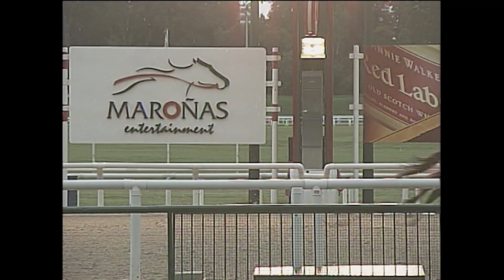14/04/2007 - TIA MIRIAM - JOCKEY JORGE GARCIA -Stud EL INICIO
14/04/2007 - TIA MIRIAM - JOCKEY JORGE GARCIA -Stud EL INICIO